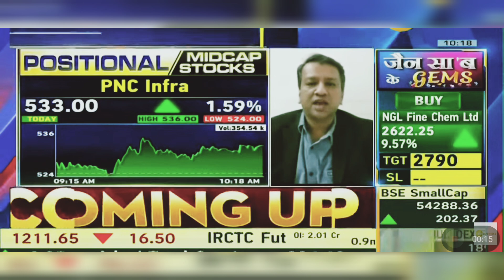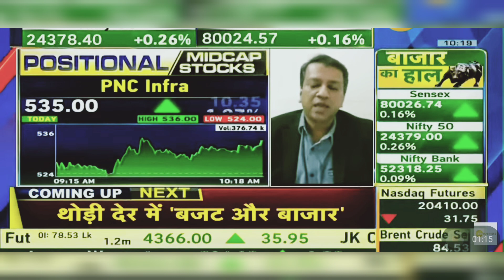PNC Infratech Share News Today: PNC Infratech Share News | 12th July 2024